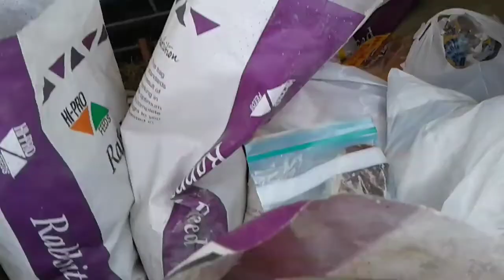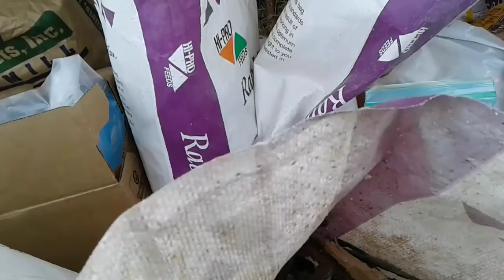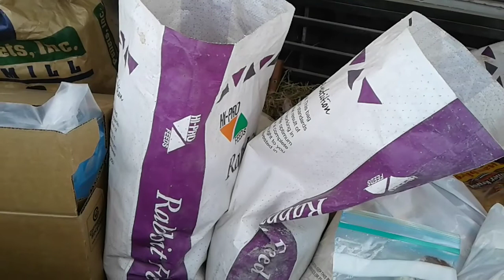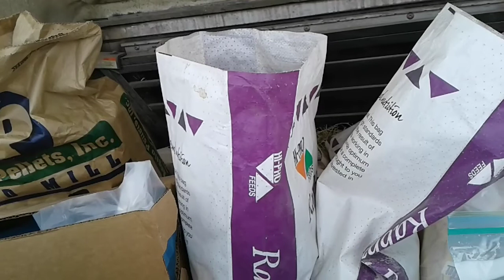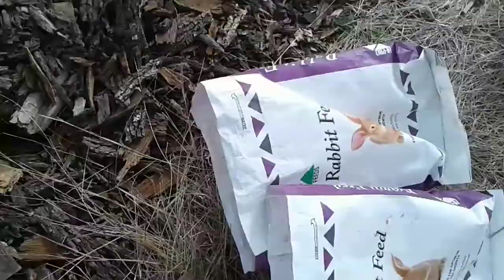Free Animal Food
Food often goes bad but instead if throwing it away, why not feed it to the animals.